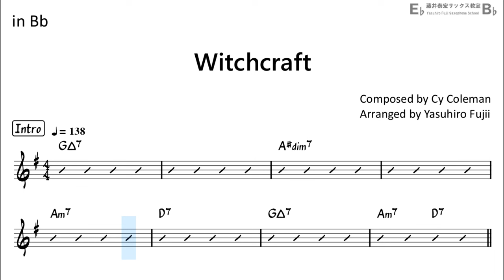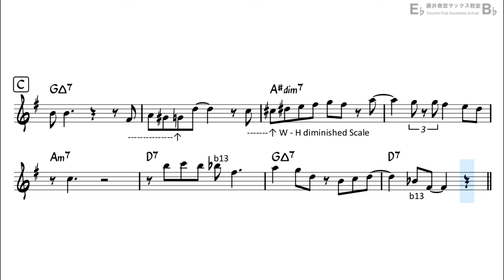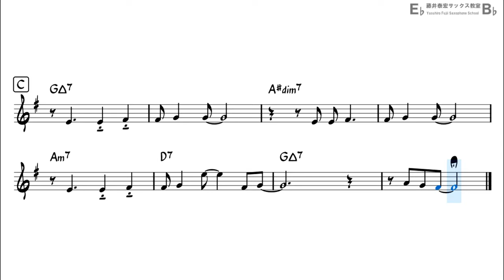Witchcraft - Easy Solo Example for Tenor Sax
improvising over the famous Jazz standard,
"Witchcraft" Composed by Cy Coleman
Backing Track with Sheet Music
[My Setup]
Mouthpiece : Handmade mouthpiece by Hiroshi Ohori
Reed : D'Addario - Reserve 2.5
Sax : YTS-82ZASP (YAMAHA)